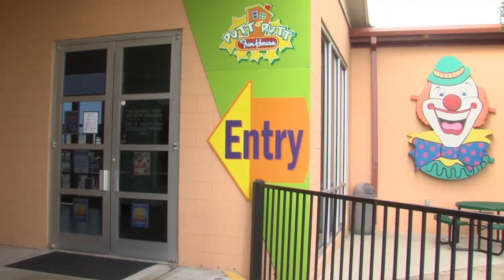Spring Break Showdown at Putt-Putt FunHouse